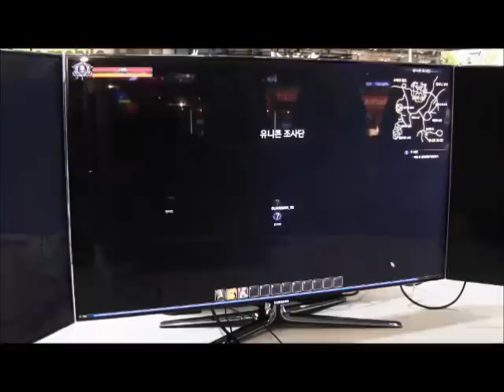G-STAR2012「BLESS」プレイムービー